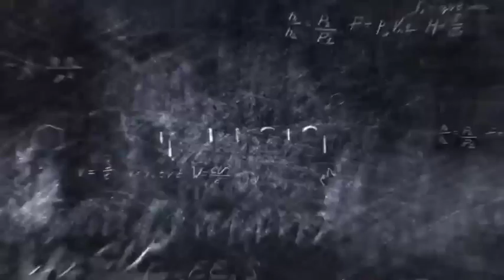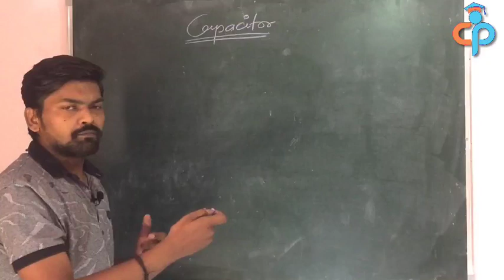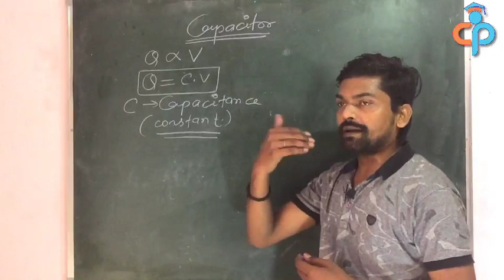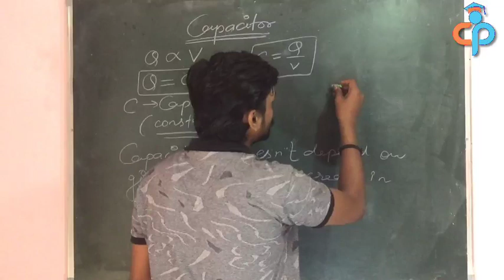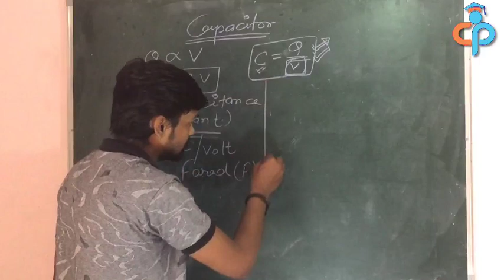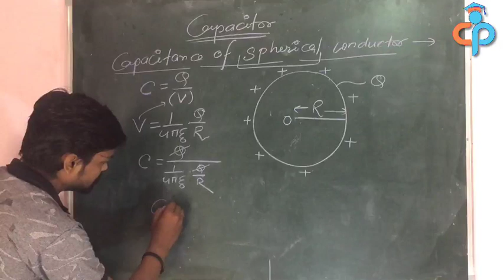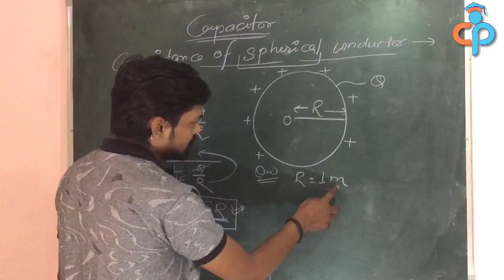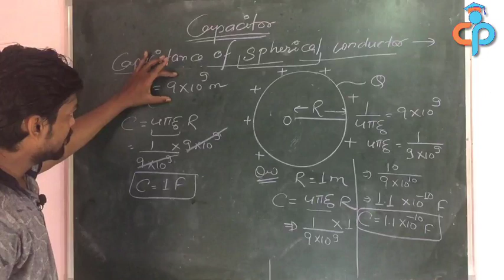CAPACITORS AND CAPACITANCE|| INTRODUCTION TO CAPACITORS|| CAPACITORS-01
This is very interesting topic. To learn how capacitors works and what are the properties of capacitors, watch the vedio till end.

For latest study material(notes and sheets of different chapters) join our telegram group

There is a plalist of 17-18 vedios related to ELECTROSTATICS in our channel.So you may watch it.

Thanks